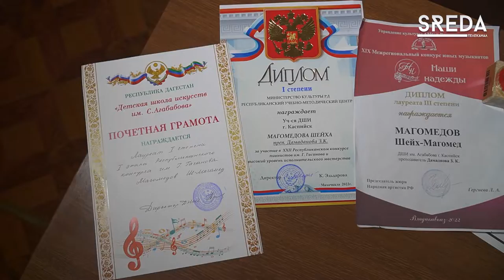Юные таланты Каспийска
Каспийчанину Шейх-Магомеду Магомедову 8 лет. Два года из которых он уже посвятил музыке.

Юный пианист, воспитанник Детской школы искусств им. Сергея Агабабова является лауретом множества республиканских и межрегиональных музыкальных конкурсов.
Невероятный талант, развитое не по годам мышление и трудолюбие, помогли мальчику завоевать оценку профессионалов самого высокого уровня.

Телеканал SREDA